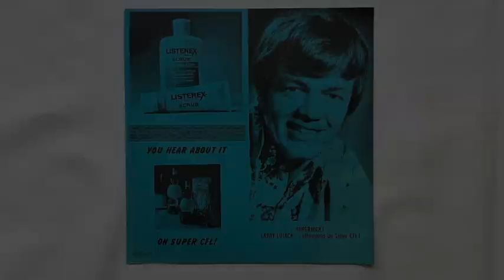WCFL music survey from December 15, 1973. (Chicago 1000 AM)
Today's record survey goes back to December 15, 1973 at WCFL Radio in Chicago. This is WCFL's "Super CFL Survey" from that week. Number 1 is "Top Of The World" from The Carpenters. This week's featured DJ is Larry Lujack. The reverse side advertiser is "Listerex" scrub.